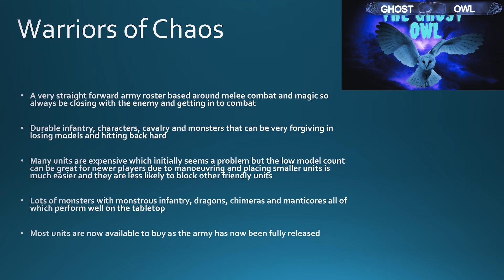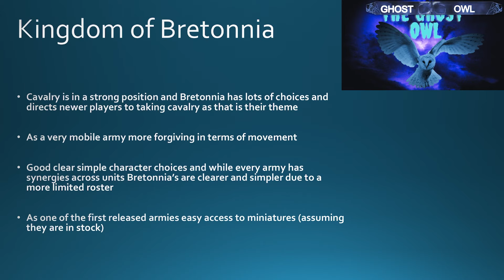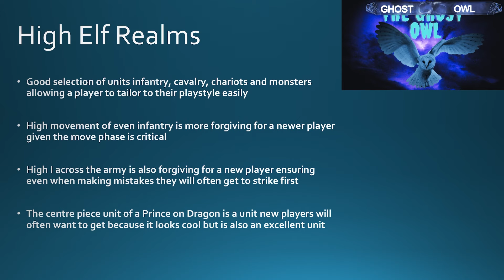Warhammer The Old World Top 3 Easiest Armies To Play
This video looks at which Warhammer The Old World factions are easiest to play based upon their rules.